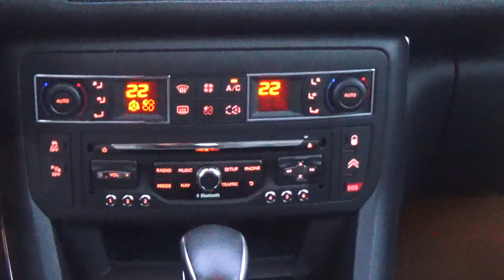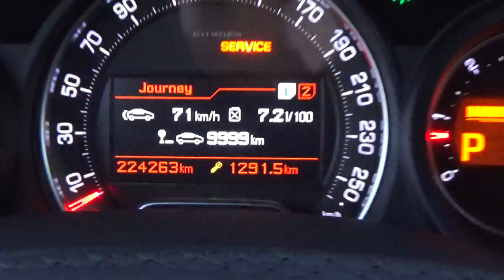Citroen C5 Cross Tourer Exclusive 2,2 Hdi 204Ps* 450nm*Automat*226000km*Francja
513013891 , 05-552 Jabłonowo Aleja Krakowska 63